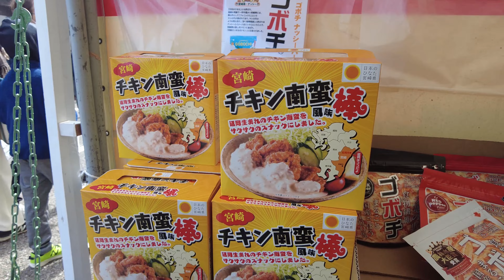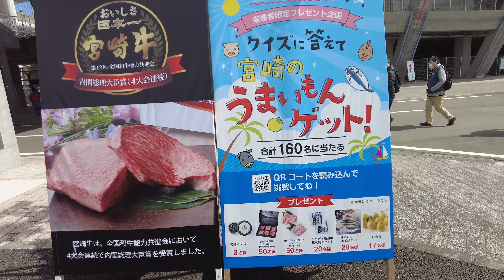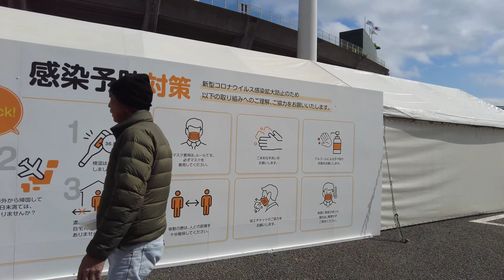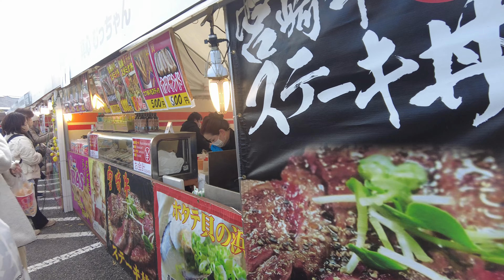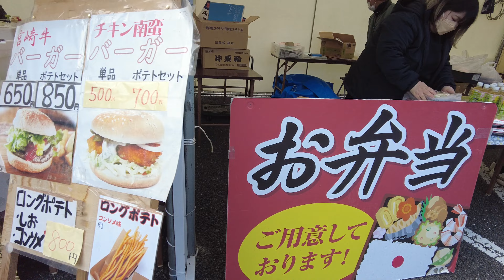【WBC💖⚾️】Walk Japan - Food Spots around Samurai Japan Stadium in Miyazaki ASMR 【4K】ดับเบิลยูบีซี 白细胞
今回は侍ジャパンの合宿所である宮崎県にきました。
日本代表の練習が行われているひなたサンマリンスタジアム宮崎の周辺には”Samurai Park”と呼ばれる飲食スポットがあります。今回は”Samurai Park”を歩いてみました。沢山の飲食店とテーブルがありお客さんはお食事を楽しんでおりました。奥では宮崎牛のステーキを配っていたりしました。コロナ後のありのままの日本を発信しております！

This time, I went to the Miyazaki Camp of Samurai Japan, the Japanese national team for the World Baseball Classic, which will be held in March 2023. Miyazaki Prefecture is located in the Kyushu region of Japan, and every February, a Japanese professional baseball camp is held. This time, I entered the main ground from the sub-ground and walked. Pitcher Yu Darvish was also participating! Let's walk together! We are transmitting the true Japan after Corona!

这次，我去了2023年3月举行的世界棒球经典赛的日本国家队日本武士宫崎营。宫崎县位于日本九州地区，每年2月都会举办日本职业棒球训练营。这一次，我是从副地面进入主地面，然后步行。投手Yu Darvish也参加了！我们一起走吧！我们正在传播电晕后真实的日本！

이번은 2023년 3월에 개최되는 World Baseball Classic의 일본 대표팀, 사무라이 재팬의 미야자키 캠프에 다녀 왔습니다. 미야자키현은 일본의 규슈 지방에 위치하는 현으로, 매년 2월에는 일본 프로야구의 캠프가 행해지고 있습니다. 이번은 서브 그라운드에서 메인 그라운드에 입장해 걸어 보았습니다. 다르비슈 유 투수도 참가했습니다! 꼭 함께 걸어 봅시다! 코로나 후있는 그대로의 일본을 발신하고 있습니다! 채널 등록과 고평가를 부탁드립니다!

Lần này, tôi đến Trại Miyazaki của Samurai Nhật Bản, đội tuyển quốc gia Nhật Bản tham dự Giải bóng chày cổ điển thế giới, sẽ được tổ chức vào tháng 3 năm 2023. Tỉnh Miyazaki nằm ở vùng Kyushu của Nhật Bản, vào tháng 2 hàng năm, hội trại bóng chày chuyên nghiệp của Nhật Bản lại được tổ chức. Lần này, tôi bước vào khu đất chính từ khu đất phụ và đi bộ. Người ném bóng Yu Darvish cũng tham gia! Hãy đi bộ cùng nhau! Chúng tôi đang truyền tải Nhật Bản thực sự sau Corona!

ครั้งนี้ ฉันไปที่ค่ายมิยาซากิของ Samurai Japan ทีมชาติญี่ปุ่นในการแข่งขัน World Baseball Classic ซึ่งจะจัดขึ้นในเดือนมีนาคม 2023 จังหวัดมิยาซากิตั้งอยู่ในภูมิภาคคิวชูของญี่ปุ่น และทุกเดือนกุมภาพันธ์จะมีการจัดค่ายเบสบอลมืออาชีพของญี่ปุ่น ครั้งนี้ฉันเดินจากพื้นดินย่อยเข้าสู่พื้นดินหลักแล้วเดิน Pitcher Yu Darvish ก็เข้าร่วมด้วย! เดินไปด้วยกัน! เรากำลังถ่ายทอดความเป็นญี่ปุ่นที่แท้จริงหลังโคโรนา! โปรดสมัครสมาชิกช่องและให้คะแนนสูงแก่เรา!

Esta vez fui al Miyazaki Camp de Samurai Japan, la selección japonesa para el Clásico Mundial de Béisbol, que se realizará en marzo de 2023. La prefectura de Miyazaki está ubicada en la región de Kyushu de Japón, y cada febrero se lleva a cabo un campamento de béisbol profesional japonés. Esta vez, entré al suelo principal desde el subsuelo y caminé. ¡El lanzador Yu Darvish también participó! ¡Caminemos juntos! ¡Estamos transmitiendo el verdadero Japón después de Corona!

Questa volta sono andato al Miyazaki Camp del Samurai Japan, la squadra nazionale giapponese del World Baseball Classic, che si terrà a marzo 2023. La prefettura di Miyazaki si trova nella regione giapponese di Kyushu e ogni febbraio si tiene un campo di baseball professionistico giapponese. Questa volta sono entrato nel terreno principale dal sottosuolo e ho camminato. Partecipava anche il lanciatore Yu Darvish! Camminiamo insieme! Stiamo trasmettendo il vero Giappone dopo Corona!

Desta vez, fui ao Miyazaki Camp do Samurai Japan, seleção japonesa para o World Baseball Classic, que será realizado em março de 2023. A província de Miyazaki está localizada na região de Kyushu, no Japão, e todo mês de fevereiro é realizado um acampamento de beisebol profissional japonês. Desta vez, entrei no terreno principal do subsolo e caminhei. O arremessador Yu Darvish também estava participando! Vamos caminhar juntos! Estamos transmitindo o verdadeiro Japão depois do Corona!